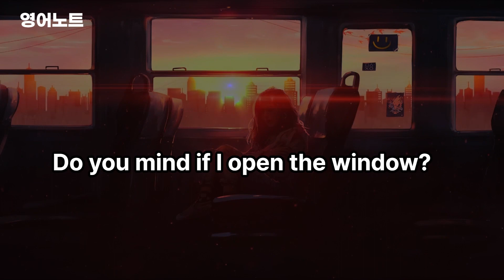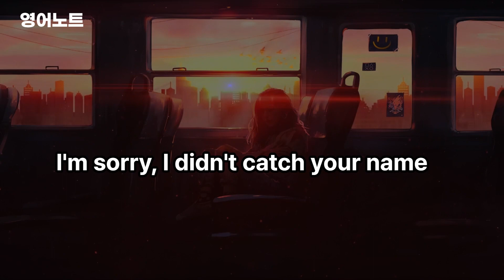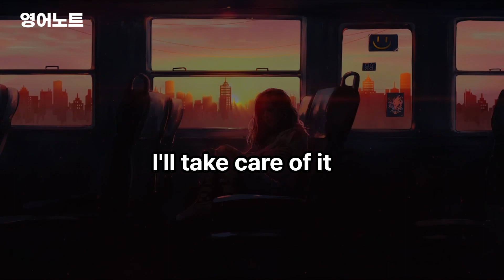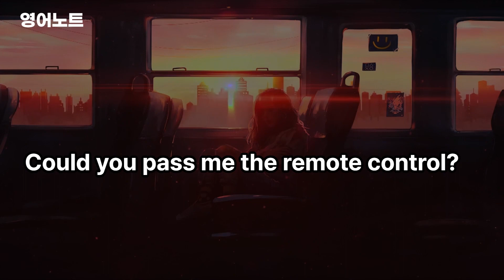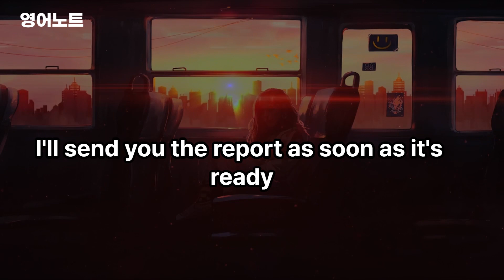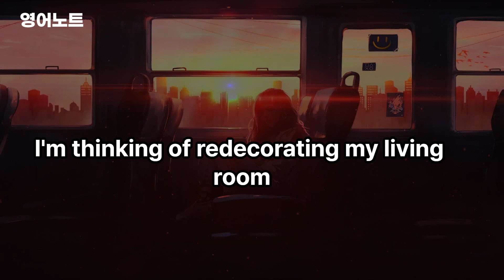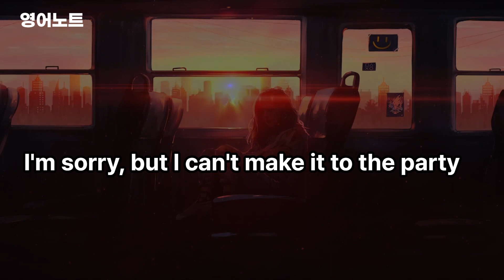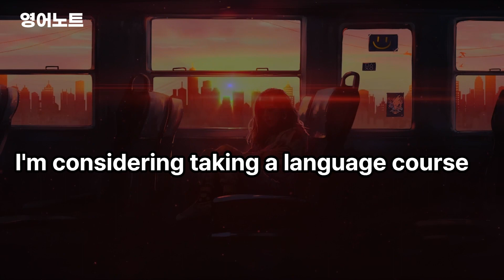출퇴근 시간 10분 영어회화 공부 영어실력이 쑥쑥 (영어공부 , 영어문장 반복 듣기 , 생활영어 , 영어듣기